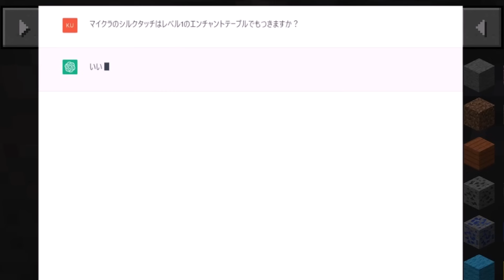【マイクラ】世界を救うまりさの料理旅🍏総集編２（１１～２０話）一気見【ゆっくり実況】【Minecraft】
0:00:00　パート11
0:09:19　パート12
0:17:44　パート13
0:26:33　パート14
0:34:36　パート15
0:45:15　パート16
0:53:35　パート17
1:03:05　パート18
1:13:39　パート19
1:22:58　パート20

▼支援絵送付先📷
 twitterにて「# ぷにちょこあーと」を付けてツイートお願いします！
 ( ツイートは恥ずかしいという方、DMでもお受けできます！ )

〒 104-0032
東京都中央区八丁堀二丁目25番10号

株式会社ブルーオーシャン ぷにちょこ宛

Music is VFR さま
wingless seraph さま
musmus さま
魔王魂 さま
騒音のない世界 さま
TAM Music Factory さま
VOICEVOX さま(ずんだもん)